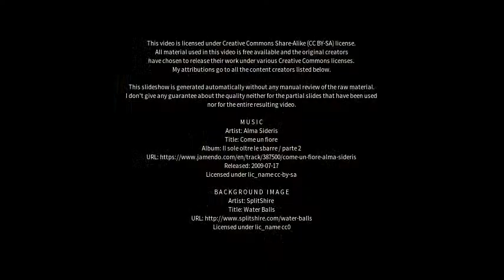Best places to visit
Best places to visit - Hildesheim (Germany) Best places to visit - Slideshows from all over the world - City trips, nature pictures, etc.